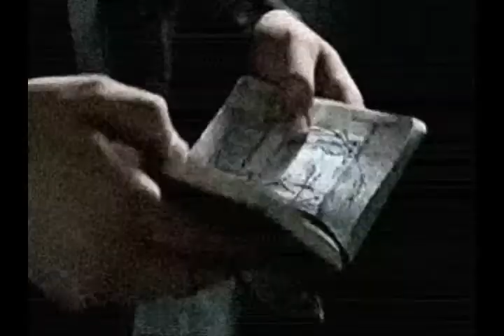MARDEKAVI *** ABADÍA *** PROD SADBXY [CUARENTENA235 PT V VOL V]